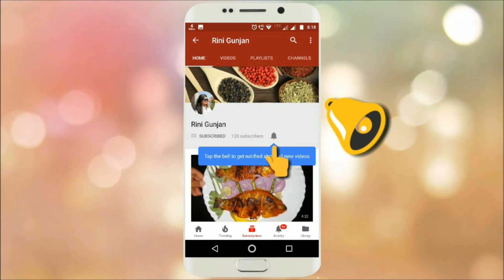3 DAYS TRIP TO GOA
Goa is much more than beaches. It is place which has a soul in itself. A place which lets you live as you want.

So here's a 3 days trip to GOA if you are planning to visit with your Family or Friends.